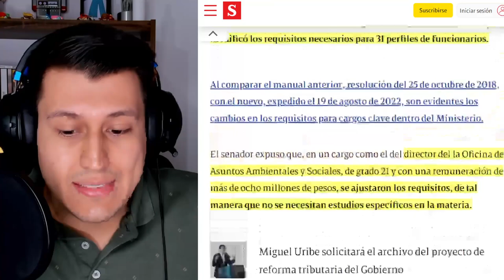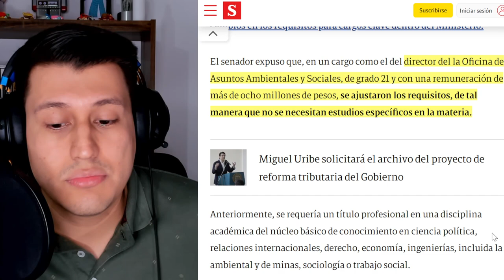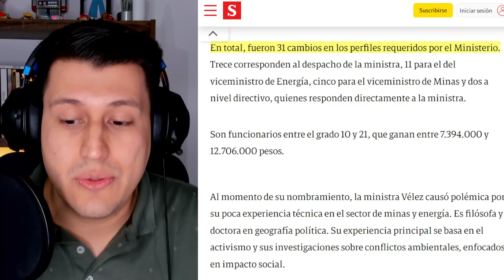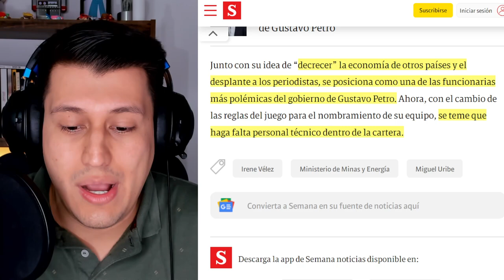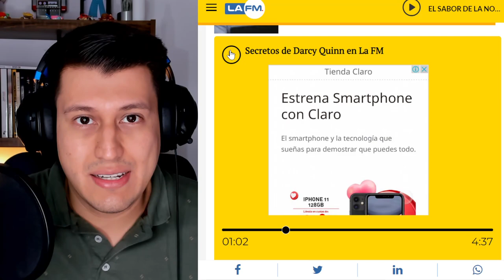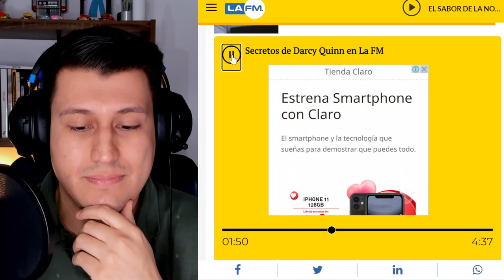BURLA NACIONAL ministra de MINAS , fin del PETROLEO, Irene Vélez y Petro, enemigos del país